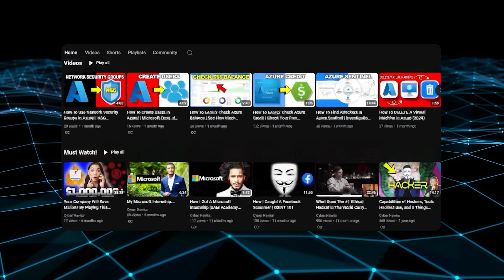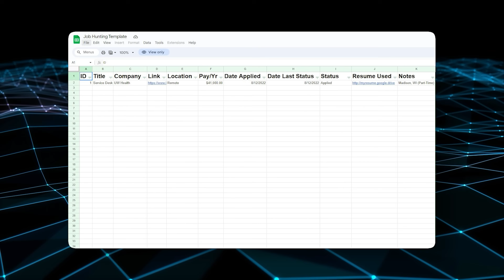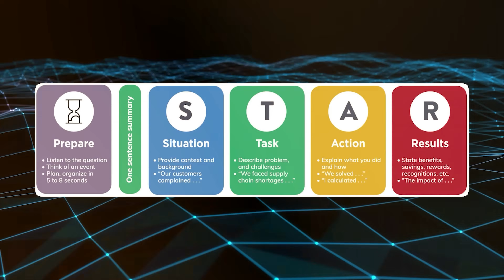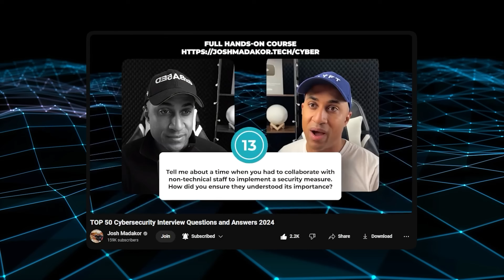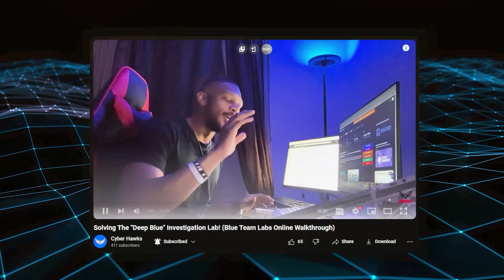Remote SOC Analyst Job in Only 6 Months! (Big Advice Inside!)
In this video, we interview a successful Remote SOC Analyst who landed the job in just six months. He shares hisr journey, challenges, and the strategies that worked for him. Get valuable advice on breaking into cybersecurity quickly and effectively.

01:17 Guest Introduction
02:06 Day-to-day of a Remote SOC Analyst
05:42 Buying the Course
11:51 Application Process
14:54 Salary Range
16:55 General Advice

In this video, we interview a successful Remote SOC Analyst who landed the job in just six months. If you are interested in a cybersecurity career, this video is for you. Our guests share his journey, challenges, and the strategies that worked for him. You will get valuable advice on breaking into cybersecurity quickly and effectively.

We introduce our guest, who transitioned from another field into cybersecurity. They explain why they chose to become a SOC Analyst and what drew them to the cybersecurity field. Their story is inspiring and shows that it is possible to make a big career change in a short amount of time.

Next, we discuss the steps our guest took to prepare for a career as a SOC Analyst. They talk about the courses they took, the certifications they earned, and the skills they focused on developing. Some key certifications mentioned include CompTIA Security+, Cisco's CCNA, and specific SOC-related courses. These certifications helped them build a strong foundation in cybersecurity.

We encourage viewers to stay persistent and motivated in their job search. Breaking into cybersecurity can be challenging, but with the right strategies and mindset, it is possible to achieve your goals. Our guest's story is a testament to that.

By the end of this video, you will clearly understand the steps needed to become a Remote SOC Analyst in a short amount of time. We hope this information helps you in your career journey and provides valuable insights into the cybersecurity field.